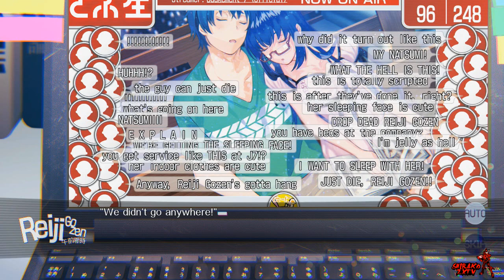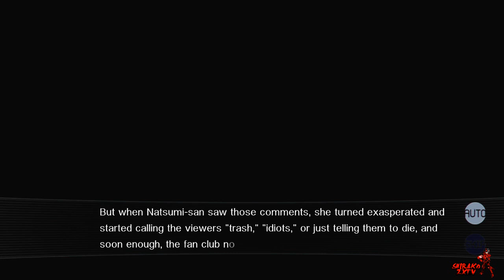Our World Is Ended - Natsumi Yuki Ending